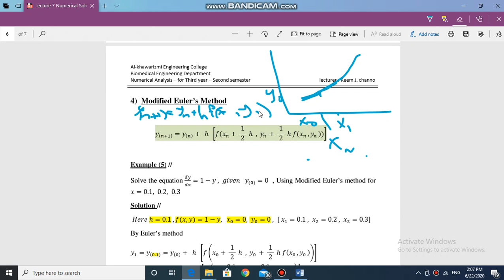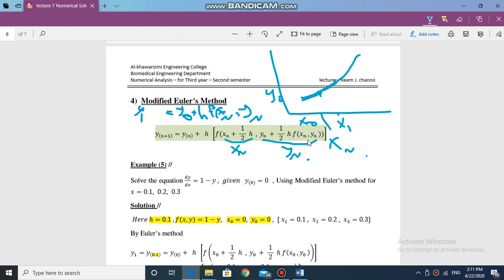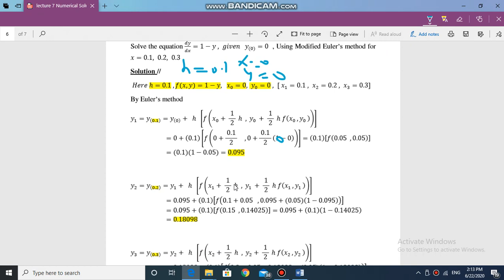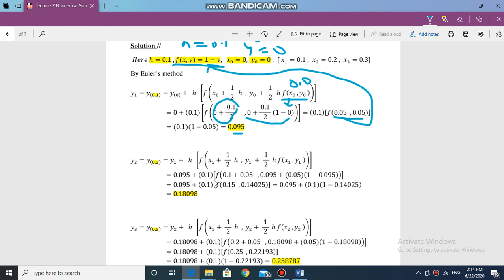Numerical Analysis / Numerical Solution of Ordinary Differential Equations 6